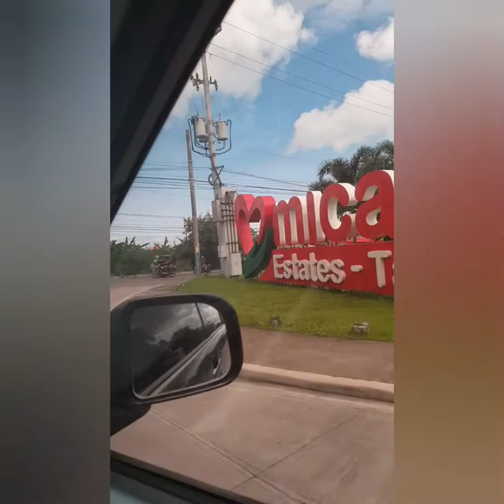Unwinding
Somewhere else
unwinding of the dna is done by which enzyme
unwinding meaning
unwinding quotes
unwinding synonym
unwinding captions
unwinding of dna is done by
unwinding tagalog
unwinding meaning tagalog
unwinding anxiety
unwinding after a stressful day
unwinding at the beach
unwinding after a stressful day quotes
unwinding and unzipping dna
unwinding anxiety book pdf
unwinding adjective
a unwinding process
unwinding a qprt
unwinding a swap
unwinding a car deal in california
unwinding a tenancy agreement
unwinding a car deal
unwinding a family limited partnership
unwinding a tenancy agreement uk
unwinding base pairing and joining
unwinding before bed
unwinding biology
unwinding baby
unwinding begins mcq
unwinding balance sheet
unwinding captions for instagram
unwinding cable car lyrics
unwinding clock tcg
unwinding clock mtg
unwinding cost
unwinding clock combo
c stack unwinding
unwinding dna
unwinding definition
unwinding dna replication
unwinding day
unwinding discount
unwinding deutsch
unwinding dna enzyme
unwinding def
part d - unwinding the dna
unwinding events or calming skills
unwinding enzyme
unwinding en español
unwinding ethos cast
unwinding exercises
unwinding effect
unwinding embroidery floss
unwinding from stress
unwinding finance
unwinding from work
unwinding for the night
unwinding fascia
unwinding film camera
unwinding for the day
unwinding finance cost
unwinding george packer
unwinding garage door spring
unwinding guitar strings
unwinding gif
unwinding george packer review
unwinding globalization
unwinding gain
unwinding hedges
unwinding hanks of yarn
the undoing hbo
unwinding hours bandcamp
unwinding hashtags
unwinding hours break lyrics
unwinding humbucker
unwinding in a sentence
unwinding instagram captions
unwinding in nature quotes
unwinding in spanish
unwinding in dna
unwinding in dna replication
unwinding in tagalog
unwinding interest
unwinding i german
i am unwinding
i'm just unwinding
i'll be unwinding down in the islands
i'll be unwinding
unwinding journey
unwinding jelentése
unwinding java exception
unwinding journal
just unwinding
julie unwinding miracle
java unwinding now
unwinding ka hindi meaning
unwinding kamata
unwinding key
unwinding ka synonyms
unwinding ka hindi arth
unwinding ka meaning kya hai
unwinding ka hindi kya hai
unwinding knee pain
unwinding life therapies
unwinding là gì
unwinding lease liability
unwinding loan
unwinding long position
unwinding liabilities
unwinding law
unwinding l
unwinding myself meaning
unwinding message
unwinding music
unwinding moments quotes
unwinding meaning in hindi
unwinding meaning in tamil
unwinding ne demek
unwinding now org.apache.cxf.interceptor.fault
unwinding number
unwinding now org.apache.cxf.interceptor.fault unmarshalling error
unwinding now
unwinding of dna strands is done by which enzyme
unwinding of dna
unwinding of chromosomes
unwinding of the dna strand by which enzyme
unwinding other term
unwinding of double helix
unwinding of
unwinding o que é
unwinding o que e
o que significa unwinding
unwinding pronunciation
unwinding place
unwinding places in manila
unwinding pronounce
unwinding process in dna replication
unwinding protein
unwinding press
unwinding position meaning
unwinding qe
unwinding qprt
unwinding qe us
unwinding que es
unwinding que significa
unwinding que significa en ingles
quaternion unwinding
q significa unwinding
winding road
winding road sign
winding road meaning
winding resistance
winding resistance test
winding road tagalog
winding road lyrics
unwinding song in tagalog
unwinding song meaning
unwinding silk fibre from a cocoon is called
unwinding stress
unwinding session
unwinding short positions
unwinding songs
unwinding time
unwinding time meaning
unwinding the dna
unwinding the discount
unwinding the day
unwinding therapy
the unwinding cable car lyrics
the unwinding of dna is done by
the unwinding of a watch spring
unwinding unwind
unwinding urban dictionary
unwinding unit
unwinding urdu meaning
untangling unwinding crossword clue
unwinding a used car deal
the unwinding unbound
unwinding video
unwinding vs amortization
unwinding verb forms
unwinding value
unwinding video cable
unwinding velocity
unwinding vertaling
very unwinding place
unwinding with friends
unwinding weekend
unwinding with friends quotes
unwinding without alcohol
unwinding worry
unwinding with lasers
unwinding working capital
unwinding weekend meaning
unwinding your anxiety
unwinding yarn
unwinding yoga
unwinding yourself
unwinding your anxiety habit loop
unwinding yourself meaning
unwinding zhongwen
unwinding znacenje
long unwinding zerodha
unwinding zinsertrag
unwinding zinsen
1a unwinding anxiety
unwinding ifrs 17
unwinding ifrs 16
unwinding a 1031 exchange
unwinding canon ae-1
unwinding income frs 139
unwinding clock commander 2018 deck
unwinding 35mm film
unwinding discount ias 37
unwinding ias 39
unwinding robs 401k
dept 56 unwinding from the holiday
unwinding crossword clue 8 letters
unwinding interest ifrs 9